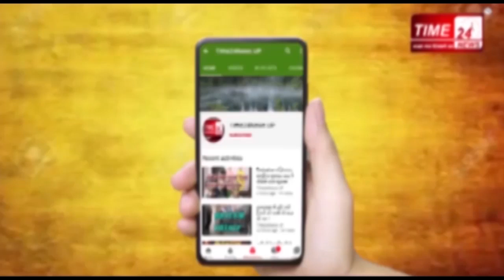Gangrape-murder बुलंदशहर छोड़ गया नाबालिग मृतका का परिवार, एसएसपी ने कही ये बात !